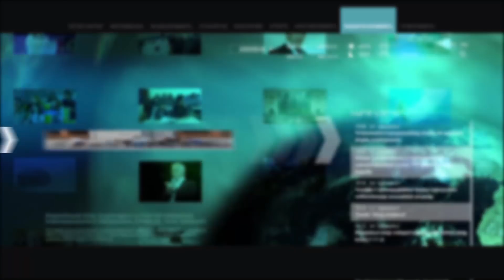Երևանում առաջին անգամ ցուցադրվեց ՖԻՖԱ Աշխարհի առաջնության գավաթը